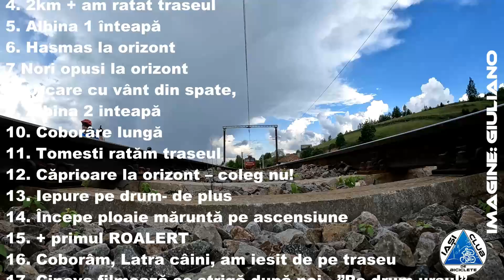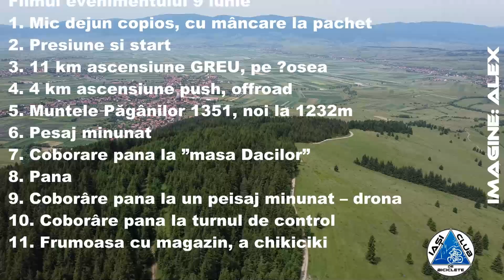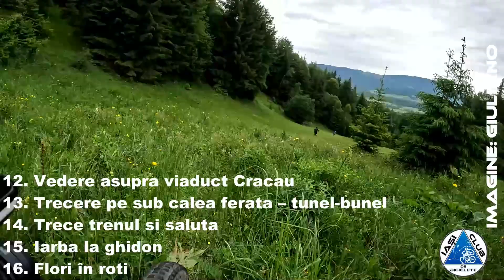Iasi Club de Biciclete Viaduct Cracau iunie 2024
Filmul evenimentului 8 iunie
1. Colegi întârzie
2. Colegul încă întârzie
3. Izvor Mures dar nu am luat apa din masină
4. 2km + am ratat traseul
5. Albina 1 înteapă
6. Hasmas la orizont
7 Nori opusi la orizont
8. Urcare cu vânt din spate,
9 Albina 2 inteapă
10. Coborâre lungă
11. Tomesti ratăm traseul
12. Căprioare la orizont – coleg nu!
13. Iepure pe drum- de plus
14. Începe ploaie măruntă pe ascensiune
15. + primul ROALERT
16 Coborâm, Latra câini, am ieșit de pe traseu
17. Cineva filmează se strigă după noi - ”Pe drum ursul”
18, Coborâm prin curte la om
19. Bat clopotele ne întâlnim cu un biciclist -coleg
20. Trecere la calea ferata -derapaj
21. Ratam traseul la vale
22. Viaduct Cracău – vine trenul – vine ploaia
23. Gara cracau mâncam slanină pe ploaie
24. Ascensiune, urcare lungă pe ploaie
25. Soare, primul RO ALERT 2,3,4,
26. Presiune mica în roti, RO ALERT 7.8.9
27. Coborâm cu view la munți, poze, pauză
28. Mai coborâm puțin, cu salt mortal, am mai fost aici
29. Ascensiune cu garduri
30. Coborâre cu crengi, pietre, pământ, pietre, macadam, apă
31. Se cade, se aluneca. Se cade
32. REGRUPARE
33. Sky Ghimes cu Chikisor și carnati
34. Dus, sesiune de masaj
35. Cină + show
36. Radu are trei tenori în cameră și doarme afară cu capul pe masă

Filmul evenimentului 9 iunie
1. Mic dejun copios, cu mâncare la pachet
2. Presiune și start
3. 11 km ascensiune GREU, pe șosea
4. 4 km ascensiune push, offroad
5. Muntele Păgânilor 1351, noi la 1232m
6. Pesaj minunat
7. Coborare pana la ”masa Dacilor”
8. Pana
9. Coborâre pana la un peisaj minunat – drona
10. Coborâre pana la turnul de control
11. Frumoasa cu magazin, a chikiciki
12. Vedere asupra viaduct Cracau
13. Trecere pe sub calea ferata – tunel-bunel
14. Trece trenul și saluta
15. Iarba la ghidon
16. Flori în roti
17. Cade Leo
18. Se coboară intens
19. Se trece o apă, a doua apă, la pas
20. Culturi de cartofi, grâu și ceapă
21. Pe lângă Olt, inteapă albine
22. Stânga cu praj de calcar
23. Vine ursul la stânga
24. Urcare cu caniculă
25. Fragi, dar nu stăm
26. Aici este URS
27. Casete desfăcute
28. URS în boscheti
29. Cobor, dar urc cu push
30. Am ratat traseul, hai înapoi
31. Coborare pe iarbă, cu șanț ce nu se vede
32. Se cade în nas
33. Se culeg căpușe 3,4,5,
34. Am trecut prin Mures, dar mai mergea o baie
35. Full – END!